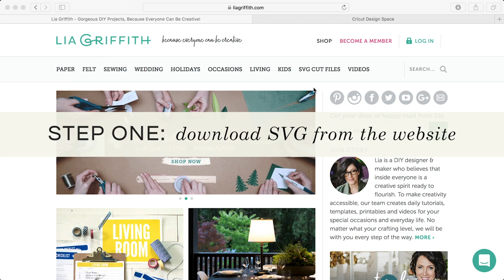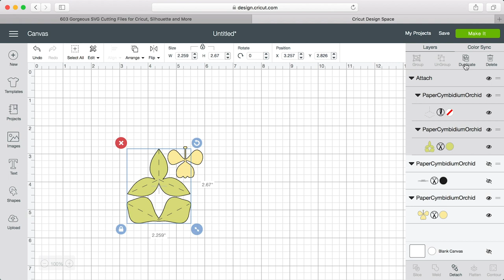Step-by-Step Guide: How to Download SVG Cut Files for Crafting!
Welcome to our step-by-step guide on how to download SVG cut files for crafting! If you're new to the world of Cricut and SVG files, worry not, as we've got you covered. In this video, we'll walk you through the entire process, making it easy and stress-free for you to get started.

Want more on how to use SVG cut files?

Discover the magic of SVG cut files and how they can enhance your crafting projects with Cricut. From downloading the files to uploading them into Cricut Design Space, we'll cover each essential step to ensure you're set for success.

And that's not all! As a special bonus, head over to our website to grab a FREE downloadable guide packed with the best tips and tricks for using our SVG files with Cricut. It's the ultimate resource to make your crafting journey even more delightful.

Got Questions? Want to see a specific project? Want to work with us?

Love DIY? Head over to our site for membership options, patterns and step-by-step tutorials